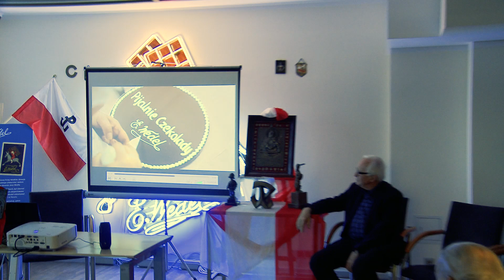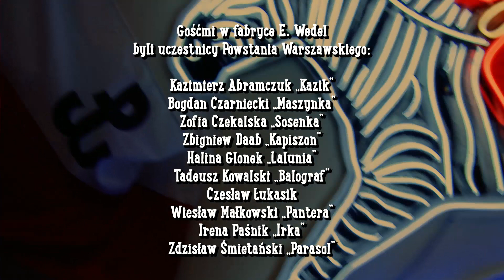Wizyta Powstańców Warszawskich w fabryce E. Wedel.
21 grudnia 2018 warszawską fabrykę czekolady przy ul. Zamojskiego 28/30 odwiedzili niecodzienni goście - uczestnicy Powstania Warszawskiego.